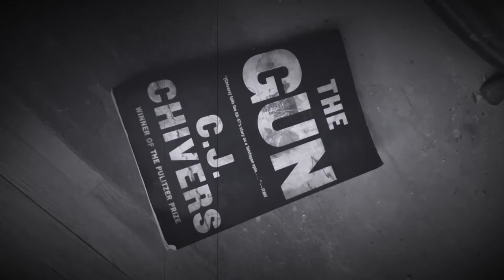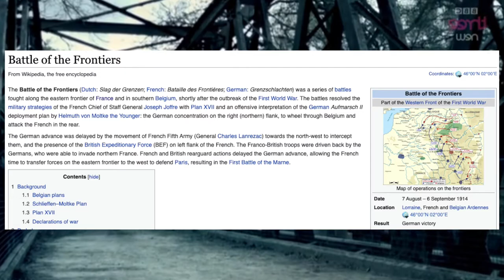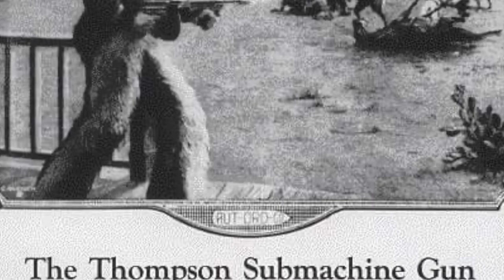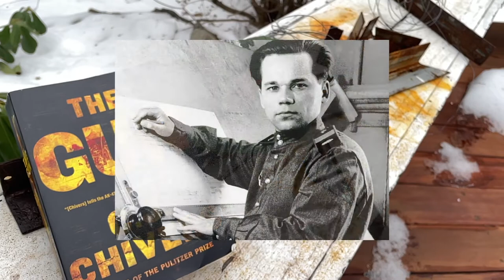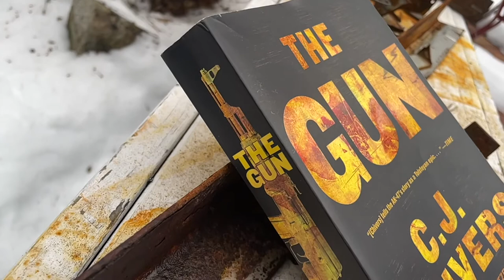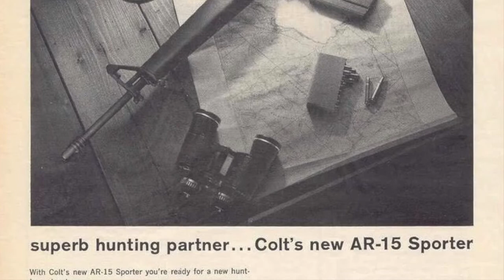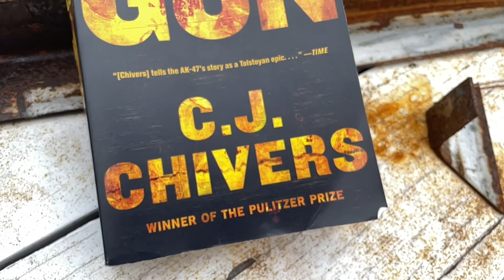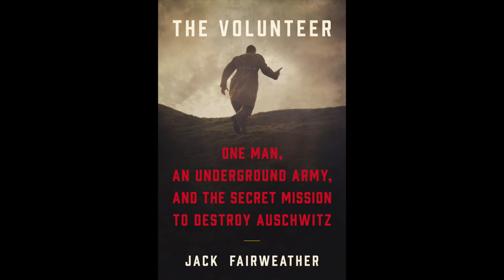The GUN: How a MACHINE CHANGED the WORLD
The Gun - by C.J. Chivers, is a great history book about the development of the AK47 and how this gun changed the world. Watch the video to find out more!